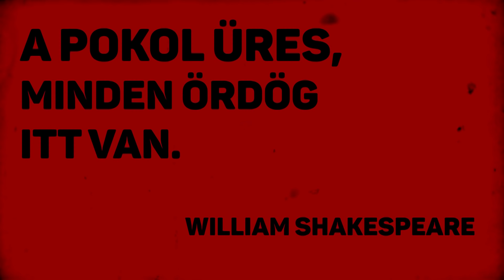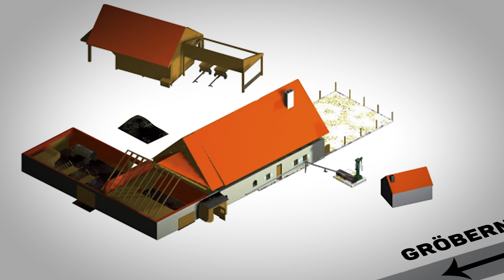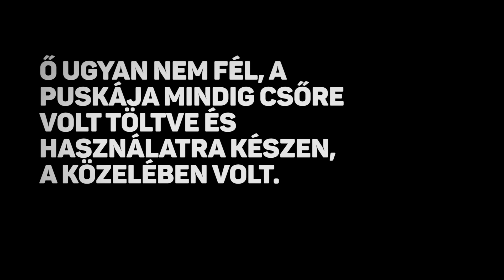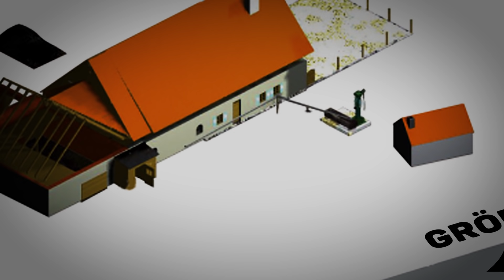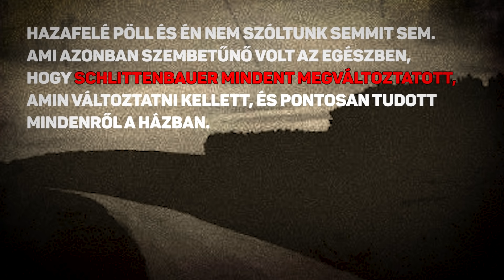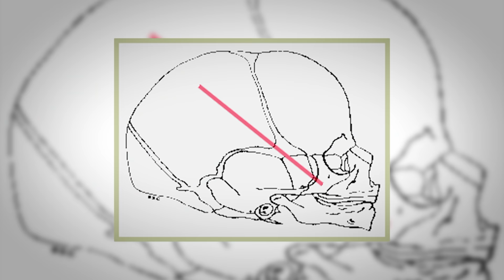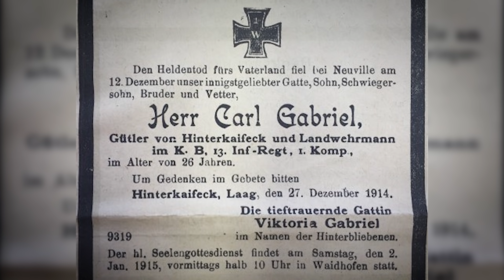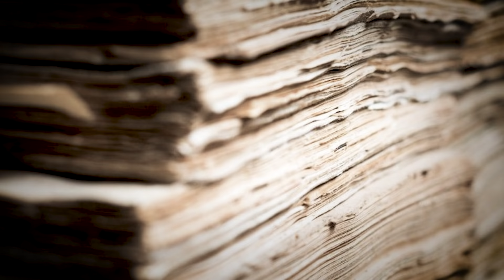Mészárlás a Hinterkaifeck-farmon - A TELJES bővített verzió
Bűnügyi dokumentumfilm / Crime documentary

Special thanks to HK.net!

Tartalom:

00:00 - Prológus

00:24 - 1. fejezet: A farm története és az előzmények
03:07 - A farmról
06:18 - Az épületekről
08:19 - A pénzügyekről
12:08 - Hátborzongató előzmények
21:26 - A mészárlás

22:58 - 2. fejezet: Hátborzongató események a gyilkosságok után
31:05 - Michael Pöll vallomása
32:51 - Lorenz Schlittenbauer vallomása
36:37 - Jakob Sigl vallomása
40:35 - Még több rejtély

43:44 - 3. fejezet: A gyanúsítottak
46:26 - Mit mondanak a sérülések?
52:00 - Száznál is több gyanúsított
53:56 - Karl Gabriel: A halott (?) férj
55:49 - Lorenz Schlittenbauer: A szerető
01:01:08 - Adolf és Anton Gump: Az erőszakos testvérek
01:02:43 - Anton és Karl Bichler: Az éjszakai látogatók
01:08:53 - Száz éve nincs megoldás

01:09:57 - Epilógus